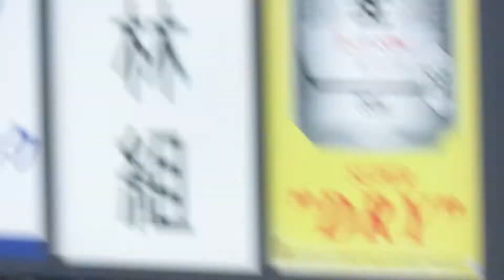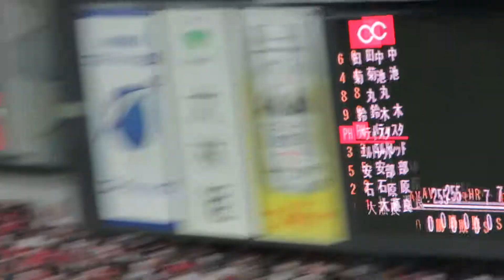H29.07.26 7回表 1死1塁 鈴木誠也：ﾚﾌﾄﾌﾗｲ 、 バティスタ：三振 広島×巨人 京セラ